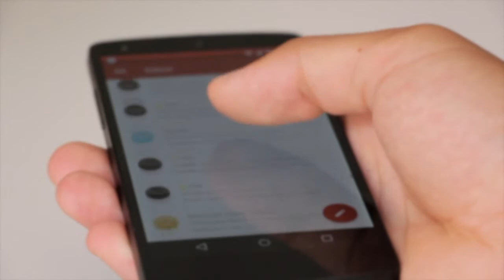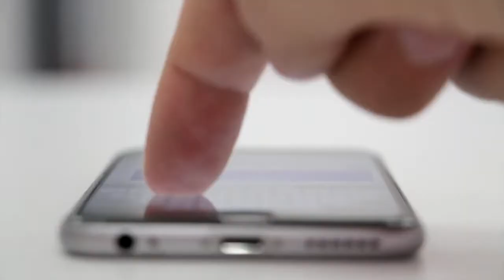"It's more than a place to find a guy..." Anonymous, 36 testimonial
This member, who has had a combination of Dynamo and Basic memberships over the last 8-9 months, shares her experience as a single person attending ORGANIC FUSIONS events.

She joined ORGANIC FUSIONS to meet singles and find a partner, yet gained so much more.
To join us at an event, please book yourself a ticket! Log into and view the upcoming events. Access is for members only.